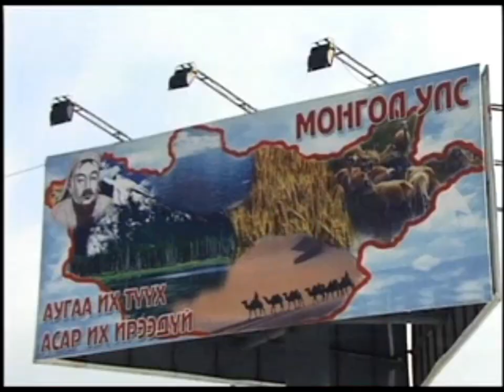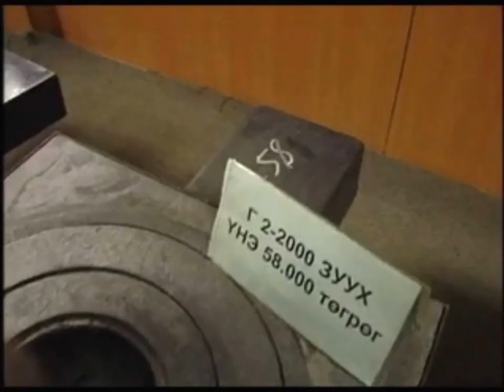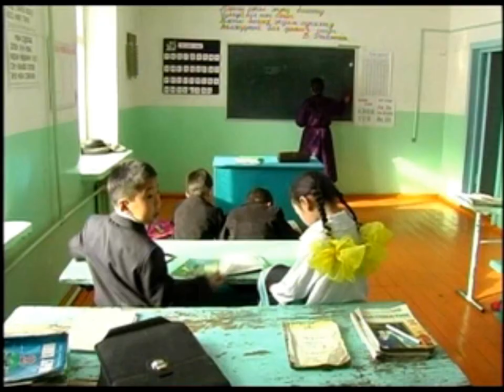"Warming Up In Mongolia" Central Asia, Modernization and Rural to Urban Migration into Slums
"Warming Up In Mongolia" Central Asia